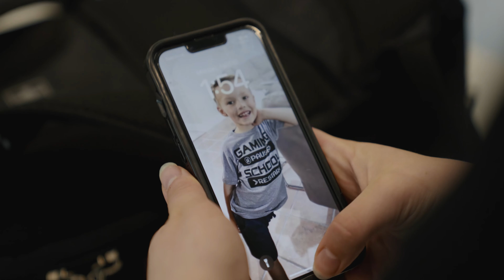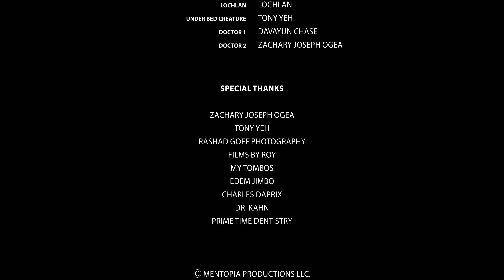The Trip | Short Film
A professional real estate photographer visits a house that she soon discovers holds her worst nightmare. Will she escape with all that she loves? Or will the trip be her last? This fast-paced, short film proves that to reach the destination, you have to survive the journey.

Shot on Z Cam F6, Sony A7S III